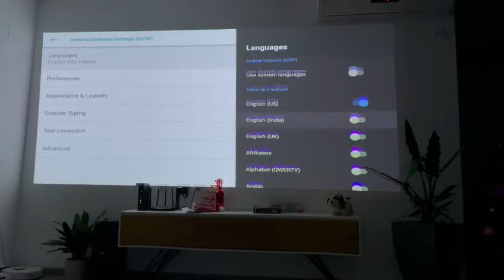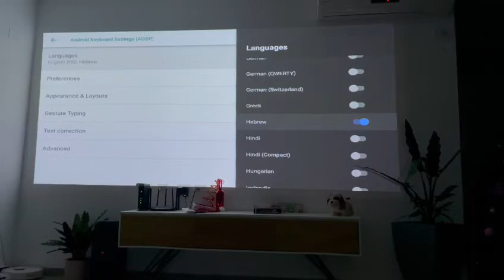מדריך לניהול והוספה של שפה עברית במקרן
מקרן נייד Ultra 70 PRO